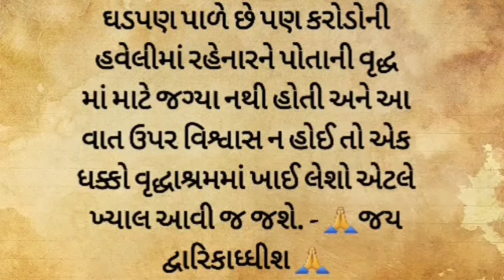માનુ ઋણ કોણ ચૂકવી શકે | આંખોમાં આંશુ લાવી દેતી માંની કહાની | moral story | heart touching story